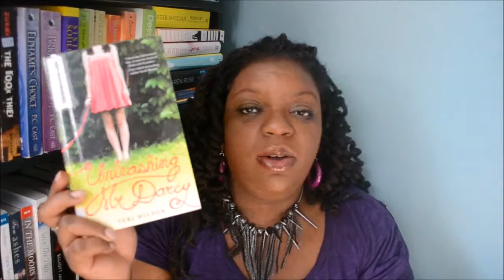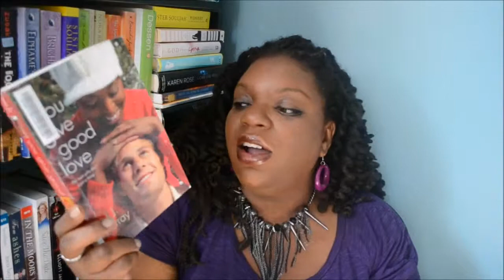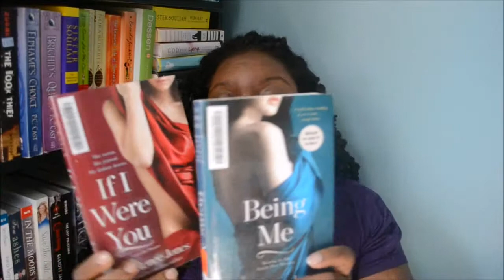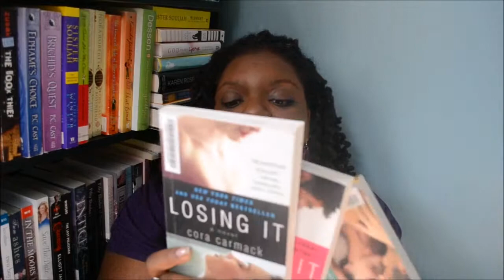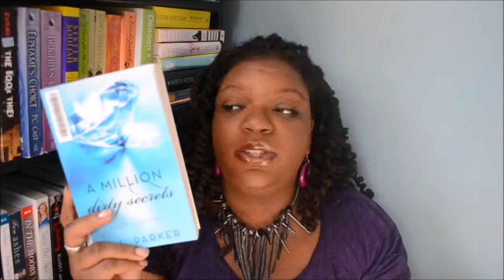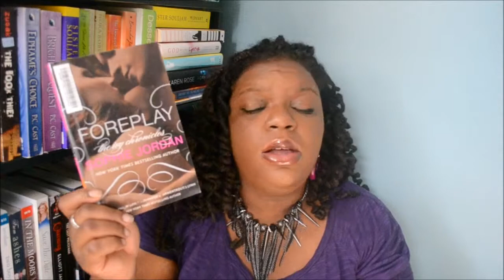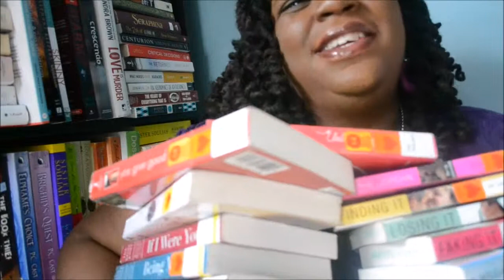IMM: April 2014 Book Haul Part 1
Soooo, I only just realized this never went up. Oops, but hey more hauls more books!! Never too late to share books!!